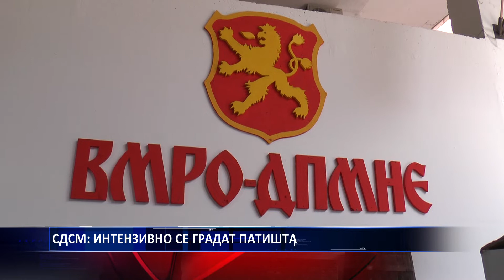СДСМ ИНТЕНЗИВНО СЕ ГРАДАТ ПАТИШТА 17 09 2019